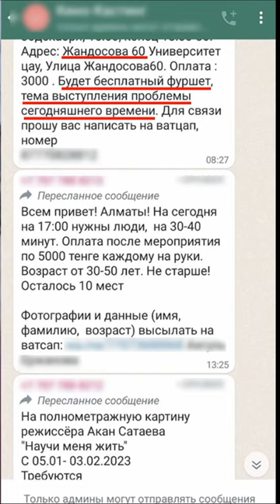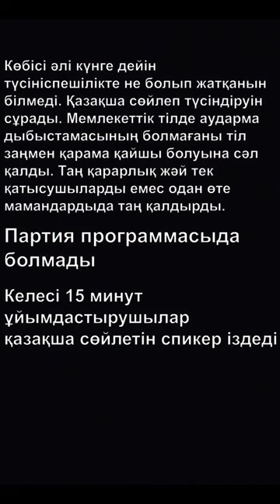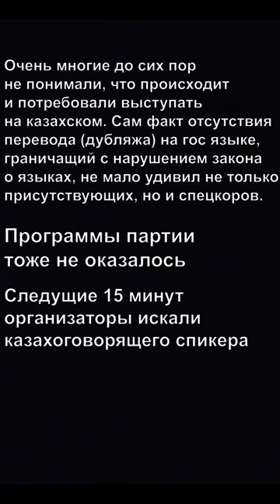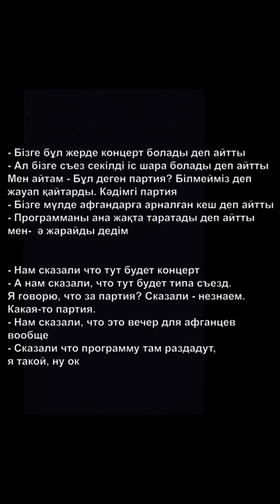Казахстанскив Эксклюзив Фэйковые партии